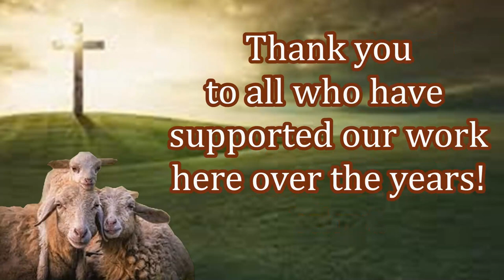New Believers Celebrating Salvation! Free Bible Distribution! Answer the Call These Final Hours!